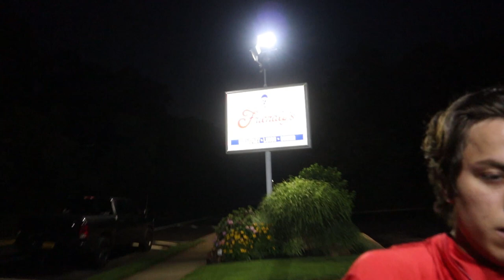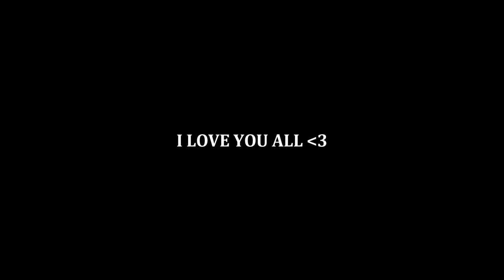Fake Mannequins in a Store!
In this video I met up with my good friend Anthony and we dressed up as mannequins and messed around in Target.